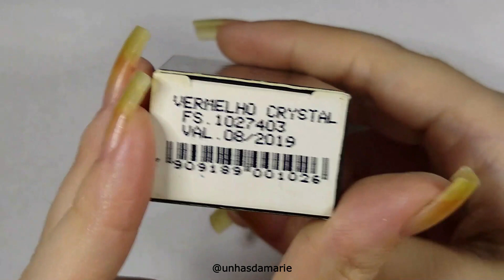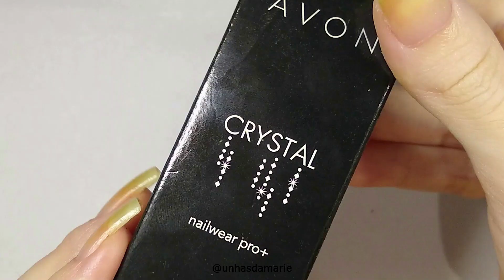Meus Glitters Favoritos | Unhas da Marie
Muito Brilho e glamour pra hoje. Esses são os meus glitters favoritos que ainda são encontrados facilmente. Aproveitem que são lindos

Esmaltes usados:
-Nova Iorque da Hits
-Granulado Rosé, Disco D'ouro e As Mil Purpurinas da Risqué
-Comemore a Vida, Prata, Brilhe como Diamante, Na Mira 3D e Viva com Amor da Impala
-Pipoca Doce, Sapatinho de Cristal, Pirilimpimpim, Laço de Paetê, Diamante, Mega Holo e Sapatilha da Maria Pomposa
-Pink Crystal, Vermelho Crystal e Roxo Crystal da Avon
-Big Bang, Star da Latika